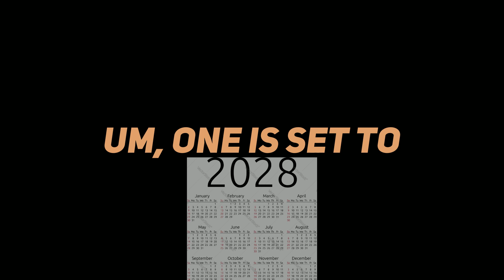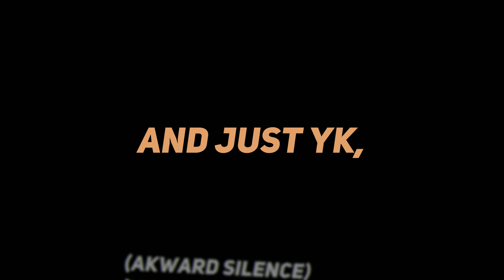channel update / info